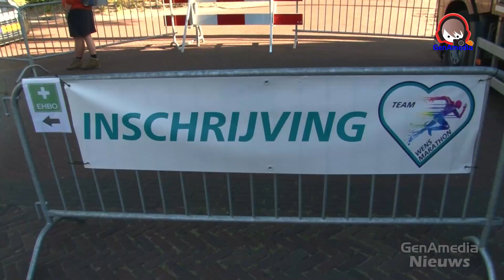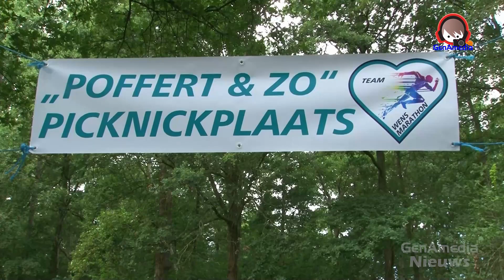Groot Westerwolde tocht levert ruim 15.000 euro op voor Wensambulance Noord Nederland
WEDDE – De Groot Westerwolde tocht heeft ruim 15.000 euro voor Wensambulance Noord Nederland opgeleverd.

Vanuit het Team Wens Marathon werd zondag de Groot Westerwolde Tocht georganiseerd. Dit was een wandel- en hardlooptocht over 10 en 15 kilometer door het dal van de Ruiten A en langs de Westerwoldse Aa, van Jipsinghuizen en Ellersinghuizen naar Wedde. Ook was er een fiets- en wielrentocht over 40 kilometer door Westerwolde en de Quincy Kids Run met rondjes van 500 meter door Wedde.

Er waren in totaal 350 deelnemers. Ze werden onderweg getrakteerd op iets te eten en te drinken. Ook kregen ze een goed gevulde rugzak mee.

Na afloop was er in Wedde feest met live-muziek van de Esperando’s, Fath en Stepping Stone. Zij zetten zich belangeloos in.

De inleg en het sponsorgeld gaat tot op de laatste cent naar het goede doel van dit jaar: Wensambulance Noord-Nederland. Het eindbedrag is vandaag bekend gemaakt. De netto opbrengst is €15.487,39. Dit geld is direct besteedbaar voor de Wensambulance Noord Nederland.